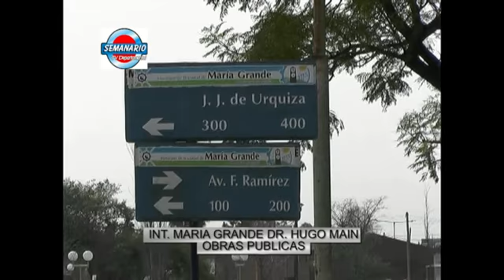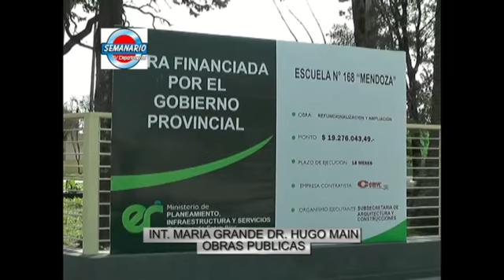INTENDENTE MARIA GRANDE HUGO MAIN - OBRAS Y GESTIONES